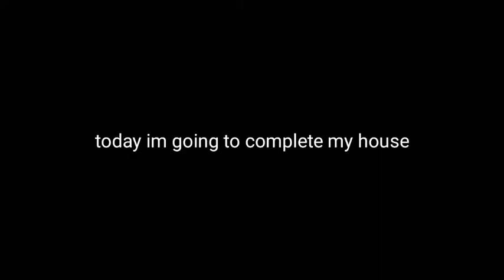Making of Survival house | part- 2 | minecraft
minecraft song,
minecraft house,
minecraft trial,
minecraft game,
minecraft animation,
minecraft survival,
minecraft video,
minecraft android,
minecraft apk,
minecraft automatic door,
minecraft animation song,
minecraft anywhere door,
a minecraft adventure part 3,
a minecraft house tutorial,
minecraft beast boy shub,
minecraft bedwars,
minecraft beta,
minecraft building,
minecraft best seeds,
minecraft believer,
b minecraft banner,
o.b minecraft,
o.b minecraft vr,
s vs b minecraft,
minecraft city,
minecraft coffin dance,
minecraft cartoon,
minecraft car,
minecraft creative,
minecraft chapati hindustani gamer,
minecraft city hall,
minecraft channel,
c minecraft clone,
washington d.c minecraft,
mob c minecraft,
minecraft dungeons,
minecraft diamond,
minecraft drawings,
minecraft dragon,
minecraft dantdm,
minecraft dinosaurs,
d minecraft banner,
r.a.d minecraft,
mob d minecraft,
dido_d minecraft,
minecraft earth,
minecraft end,
minecraft ender dragon,
minecraft earth gameplay,
minecraft episode,
minecraft elevator,
wall-e minecraft,
project e minecraft mod,
project e minecraft tutorial,
project e minecraft pe,
minecraft funny,
minecraft farms,
minecraft full movie,
minecraft funland,
minecraft furniture mod,
minecraft free fire,
stephen f minecraft,
minecraft f 14 tomcat,
minecraft granny,
minecraft guide,
minecraft gokuldham society,
minecraft ghost,
minecraft graphics,
g minecraft banner,
ronald on g minecraft,
jake g minecraft,
plan g minecraft,
stark g minecraft,
jake g minecraft song,
ronaldomg minecraft,
minecraft herobrine,
minecraft hindi,
minecraft hacks,
minecraft house tutorial,
minecraft hindustan gamer,
24h minecraft,
10 h minecraft music,
kristian ph minecraft,
12 h minecraft,
minecraft u h c,
dantdm minecraft h,
minecraft song h,
minecraft in real life,
minecraft i am khaleel,
minecraft iron farm,
minecraft india,
minecraft in mobile,
minecraft ideas,
minecraft iron golem,
in minecraft,
in minecraft how to make,
in minecraft how to make a house,
in minecraft how to play multiplayer,
in minecraft how to make a car,
in minecraft how to find a village,
in minecraft trial,
in minecraft how to play with friends,
minecraft java edition,
minecraft jelly,
minecraft jurassic world,
minecraft jay,
minecraft jail,
minecraft java edition gameplay,
minecraft java,
minecraft jay hindi gaming,
j minecraft video,
j minecraft banner,
optic j minecraft,
scp 789 j minecraft,
noah j minecraft zombies,
mr j minecraft,
scp 049 j minecraft,
jason 大 j minecraft,
minecraft kaise khelte hain,
minecraft ki video,
minecraft kaise khele,
minecraft kiss,
minecraft ki duniya,
minecraft kitchen,
minecraft ka video,
minecraft kaise khela jata hai,
jarvis and k minecraft,
circle k minecraft,
g&k minecraft,
tay k minecraft parody,
e&k minecraft,
fais k minecraft,
minecraft live,
minecraft login,
minecraft lift,
l minecraft songs,
l minecraft cape,
l minecraft banner,
l minecraft skin,
l minecraft videos,
l xvrlee l minecraft,
t-l minecraft,
jean l minecraft,
minecraft minecraft,
minecraft modern house,
minecraft movie,
minecraft mobile,
minecraft mythpat,
minecraft multiplayer,
minecraft mod,
m minecraft songs,
m minecraft videos,
m minecraft movie,
m minecraft uhc,
m minecraft fnaf,
m minecraft story mode,
m minecraft school,
m minecraft on my mind,
minecraft noob vs pro,
minecraft noob vs pro vs hacker,
minecraft new,
minecraft nether update,
minecraft nether,
minecraft noob,
minecraft oggy,
minecraft one block,
minecraft oggy and jack,
minecraft online,
minecraft one block survival,
minecraft official,
minecraft oggy and the cockroaches,
minecraft online kaise khele,